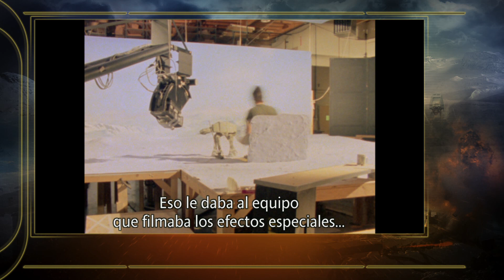George Lucas editando El Imperio Contraataca, 1979 (Subtitulado)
Entrevista retro a George Lucas en la sala de edición del Episodio V, en su momento segunda entrega de la saga.